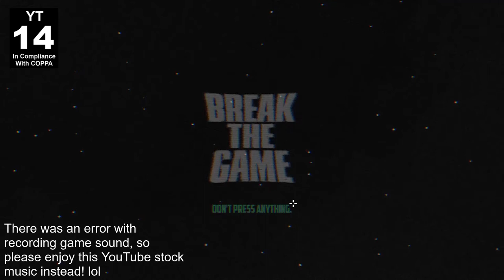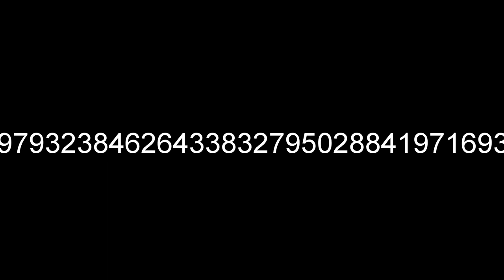The Motes Are Evil, EVILL... - Break The Game Part 1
GRAAAAAAAPHS

Kevin the Cube begins his heroic and totally original journey of escaping a video game! Where will our travels take him? Why does he refer to us as 'it'? What happened to Jack's memories? Will we ever see Maggie? What does it mean to break this game, are we actually breaking it or is everything scripted? How many questions can one cram into a video description and still not have it feel excessive? Tune in next time to find out!

Pi by Hard 'n Phirm!